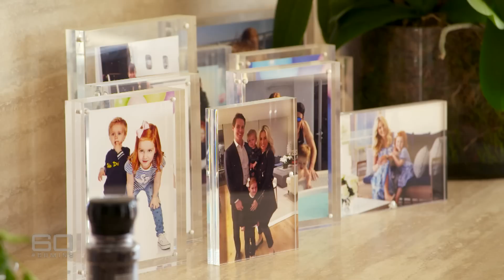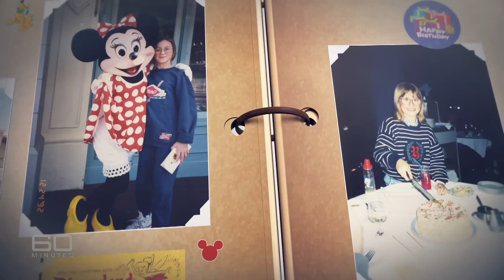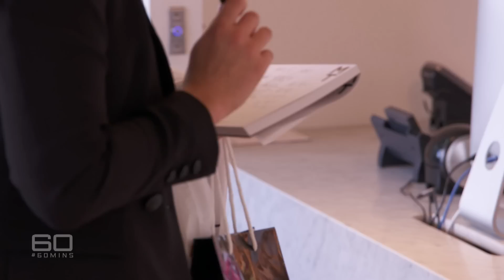60 Australia: # Roxy Pt1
What is it about Roxy Jacenko that irritates so many people? Surely not that the reality TV star and Sydney PR queen is smart and successful. Maybe it's because she is a shameless self-promoter, and reveals far too much of herself and her children’s lives on social media. Two months ago her husband, Oliver Curtis, was jailed for insider trading, but it was Roxy who stole the headlines during his court case. Now there’s more bad news: she’s got cancer, but like everything she does, Roxy’s not taking this setback quietly. For the first time she reveals to Allison Langdon how she is coping without her husband; what she has told her children about where their father is; and exactly what she thinks of people who suggest she faked her cancer diagnosis to gain sympathy.

Producer: Stefanie Sgroi